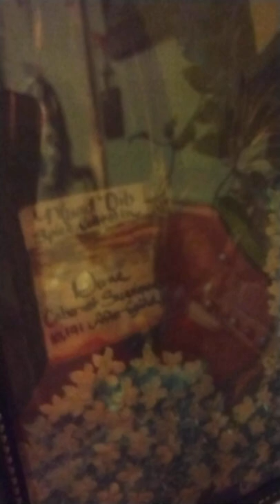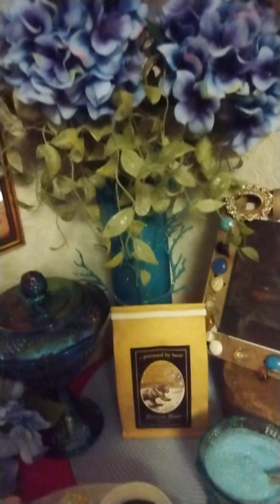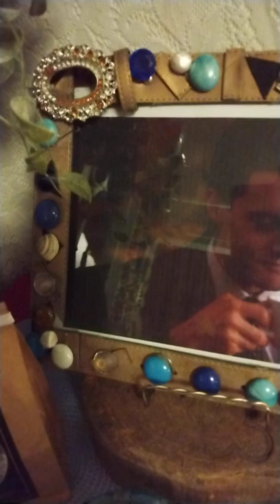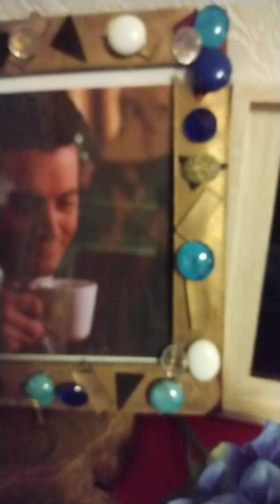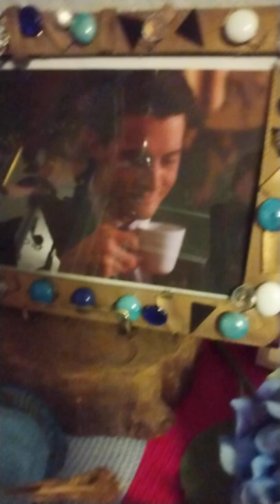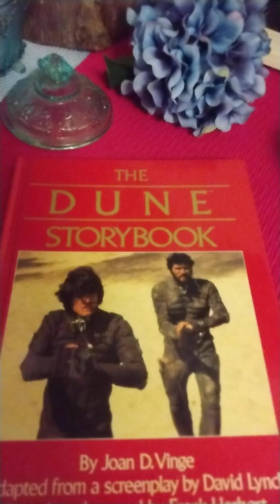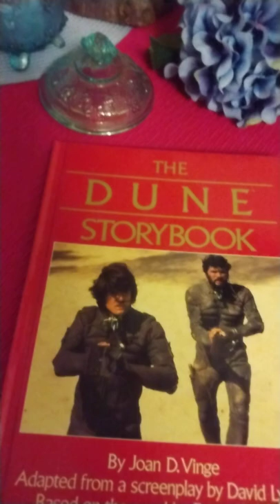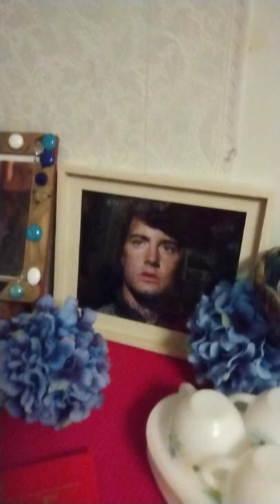Dune and Twin Peaks Corner DIY Tour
Hey All! Tonight, I bring you a cute corner of our dining room in the themes of Dune and Twin Peaks. If, you are a fan of Kyle MacLachlan, then I hope you will like my inspired nook. I show you how my faux cherry pie slice turned out and faux coffee. I talk a bit about my own art as well. Until next time, this is Brey's Ways!